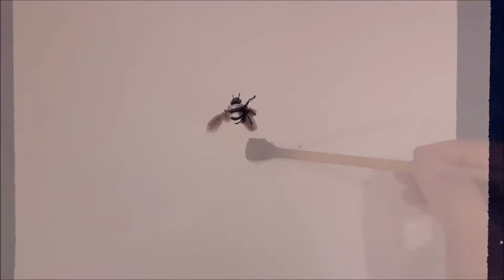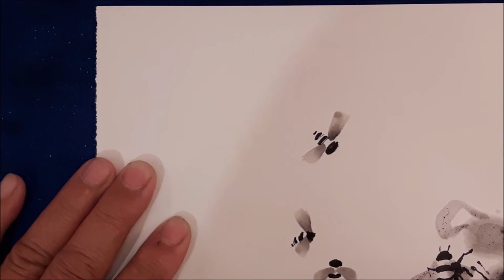Sumi-e painting style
Bees and summer flowers